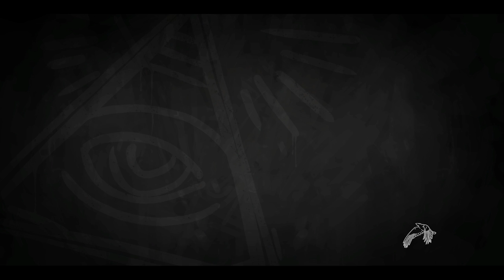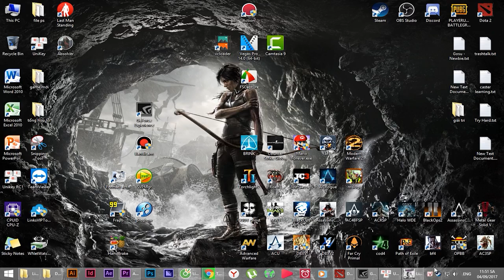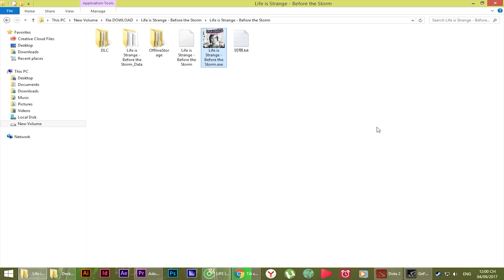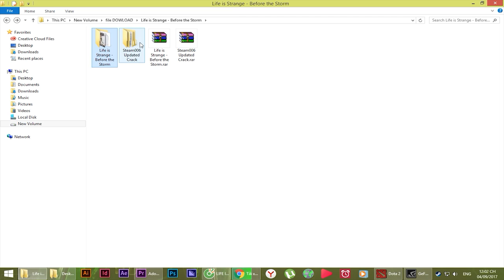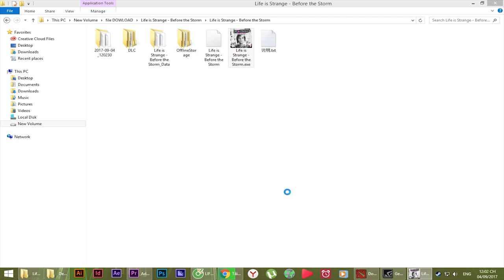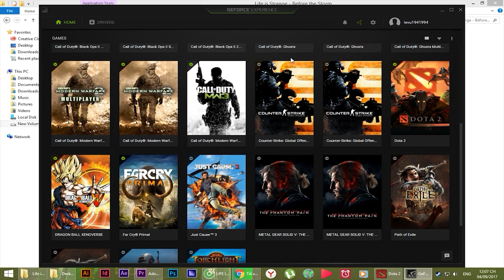Life is Strange : Before the Storm Farewell - Full 4 tập - PcCrackGaming